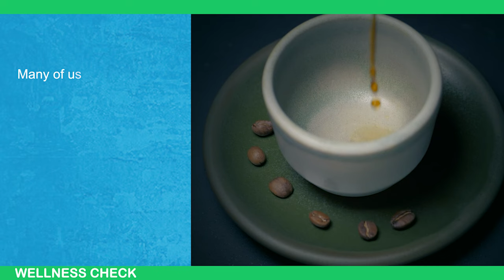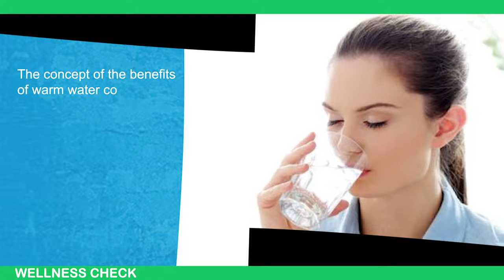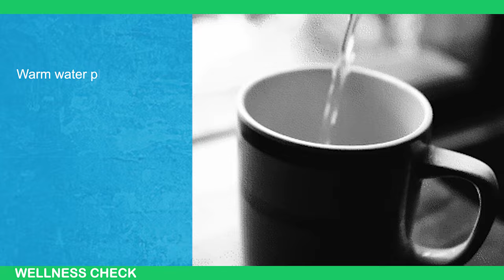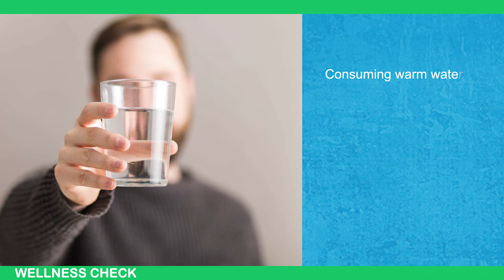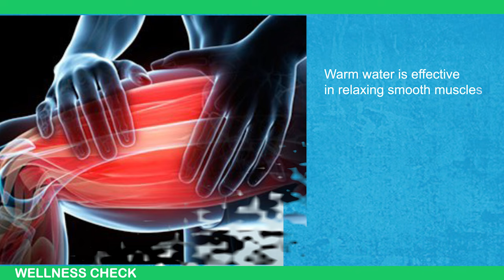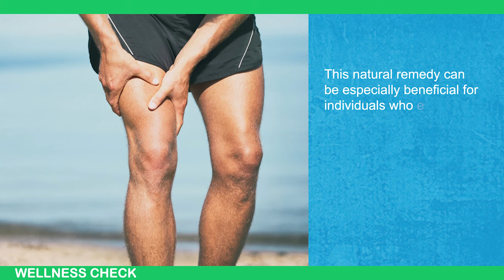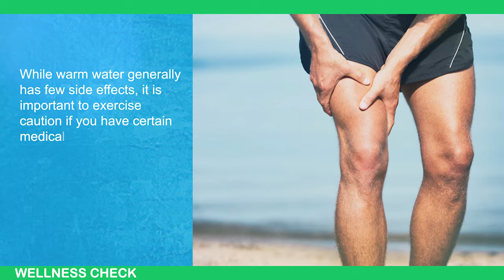UNLOCK Your Potential! Warm Water On An Empty Stomach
Have you ever wondered what happens when you drink warm water on an empty stomach? In this video, we delve into the science and surprising benefits behind this simple daily habit. From boosting your metabolism to improving digestion, drinking warm water first thing in the morning can set off a chain of positive and irreversible processes in your body.

Join us as we explore:

The science behind warm water and metabolism
How it aids in detoxification
The impact on your digestive system
Benefits for your skin and overall hydration
Discover how this easy routine can transform your health and well-being.